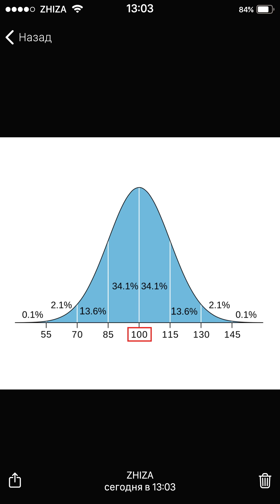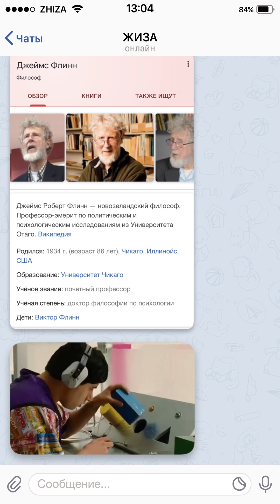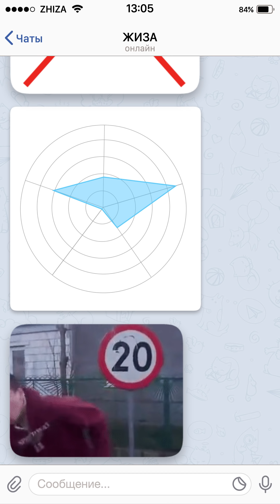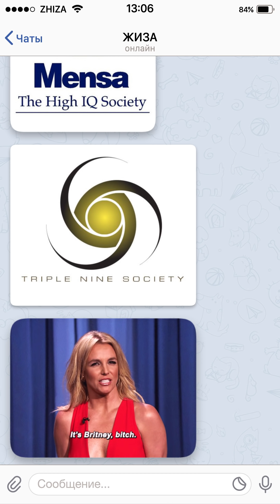Почему тест IQ не работает | ЕСТЬ 5 МИНУТ?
В новом вертикальном формате "Есть 5 минут" будем делиться интересной и полезной информацией из разных сфер жизни. В этом выпуске рассказываем, что такое тест IQ и почему он не работает.

Креативное агентство ЖИЗА – это YouTube канал, на котором регулярно выходят разные форматы полезных и развлекательных шоу.